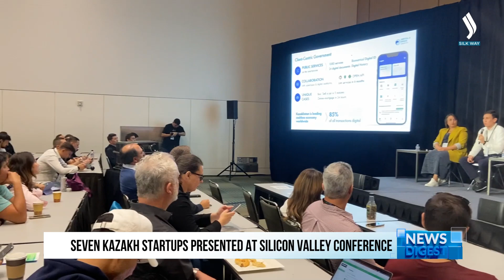7 қазақстандық стартап Кремний алқабында өткен конференцияда таныстырылды